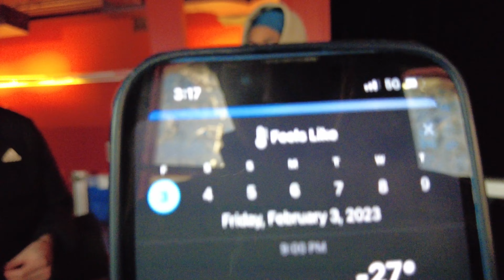The Band Was Very Cold | Tour Vlog #1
THANK YOU BURLINGTON AND THANK YOU BOSTON
Special shoutout and love to Dan "The Van" Harris for tour managing this run

Jackson Lardner - Vocals, Guitar
Will Adler - Guitar
Sawyer Adler - Bass
Evan Jacobson - Sax
Josh Farrell - Drums

Vlogged by Will